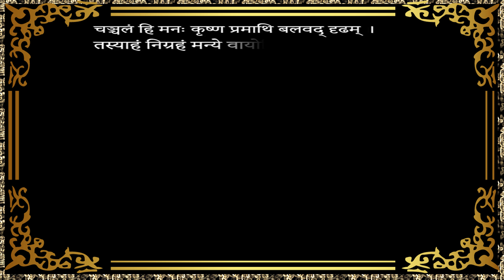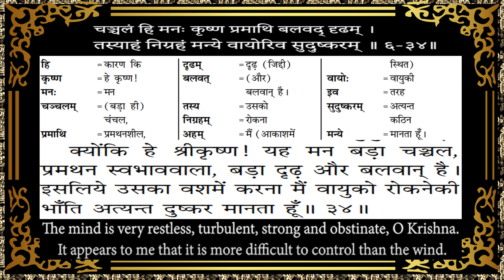Bhagvad Geeta Chapter 6 Shloka 33,34 with Anvaya and Hindi-English Meanings